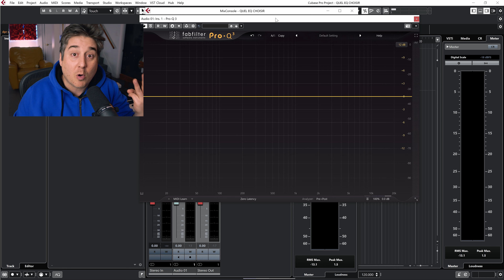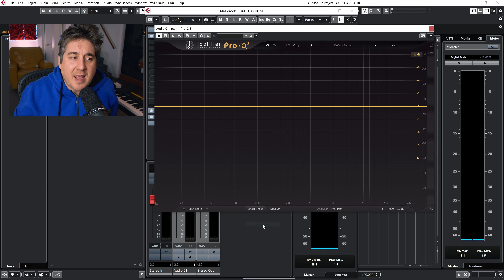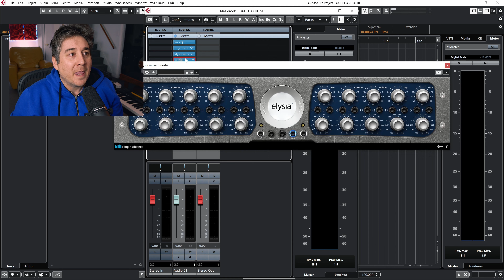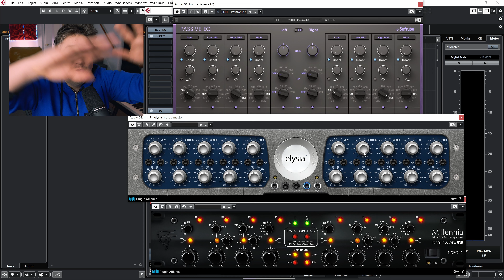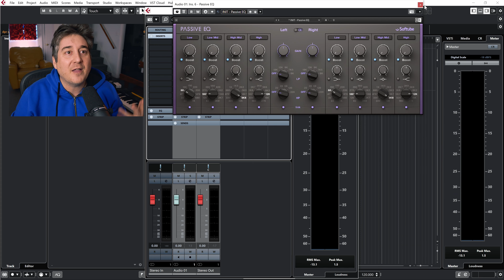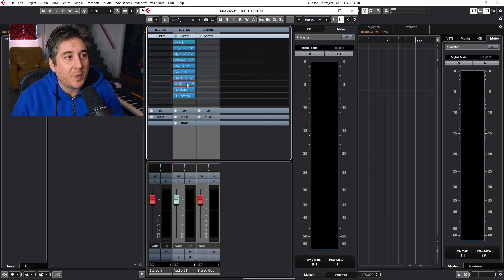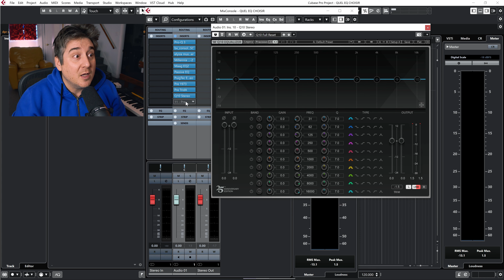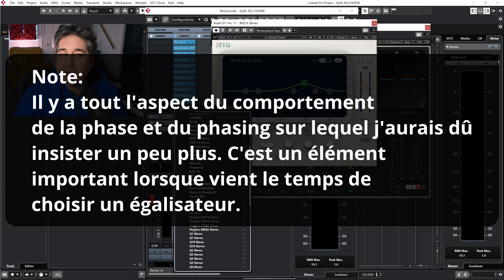Quel EQ choisir ?!?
Linear phase, minimum phase, égalisateur passif, etc, quel EQ doit-on choisir ?!? Bien qu'il n'y ait pas de règle absolue, je tenterai de vous aider à mieux comprendre et mieux choisir vos EQ lors du mix et du mastering.

Le matériel que je recommande